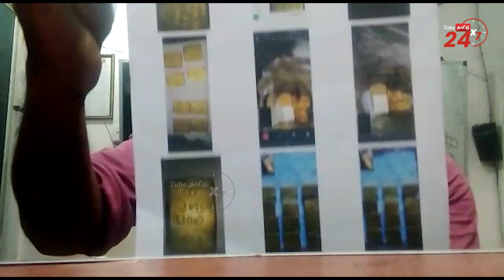முல்லைத்தீவில் புதையல்: போலியாக நாலு கிலோ தங்கத்தை காட்டி பல லட்ஷம் மோசடி செய்த நபர்!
இலங்கை இந்தியா உலகச் செய்திகளை மிக விரைவாக உண்மைத் தன்மையுடன் வழங்கும் ஒரே ஒரு ஊடகம்​..
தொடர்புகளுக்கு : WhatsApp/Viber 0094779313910